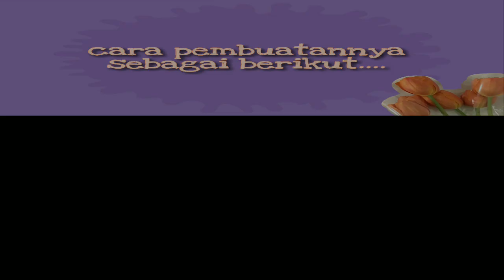Cara Membuat Bunga dari Kantong Plastik dan Sedotan | Kreatif | mudah Banget | DIY adc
Assalamu'alaikum sahabat kreatif!!
Kali ini aku akan membuat bunga yang sangat lucu dan colorfull hanya dari kantong plastik. Hiasan bunga ini sangat cocok digunakan untuk mempercantik ruangan misalkan bisa disimpan di ruang tamu, kamar, kantor, kelas, dll. Cara membuatnya pun sangat mudah. Yukk langsung ajaa tonton videonya yaa...
Thank's for watching see you on my next video